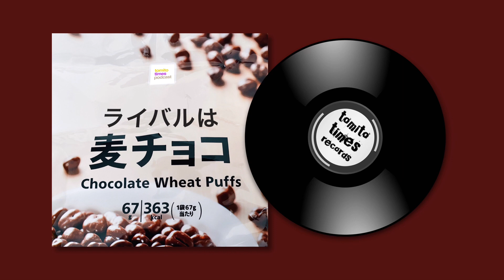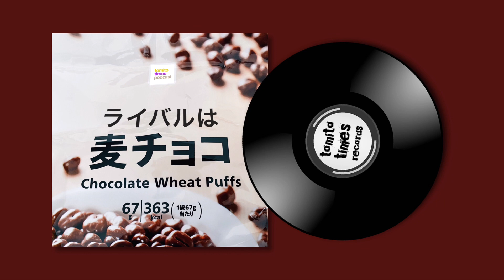ライバルは麦チョコ (Tomito Times Ending Song Collection)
Tomito Times Podcast のエンディング曲の内の1曲です。